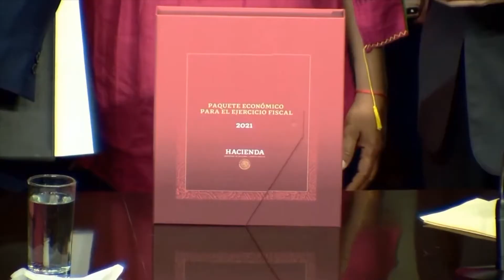El "Paquete Económico 2021" prevé un crecimiento de 4,6% en 2021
Entrega el secretario de Hacienda, Arturo Herrera, el "Paquete Económico 2021" a la Cámara de Diputados; no subirán impuestos y se mantendrá gasto para salud, la reactivación económica y bienestar de los mexicanos